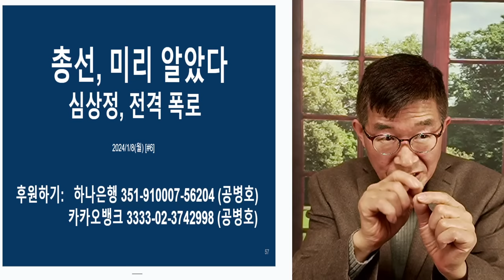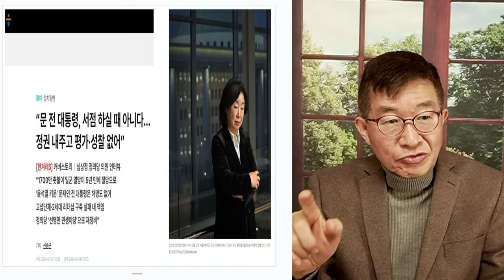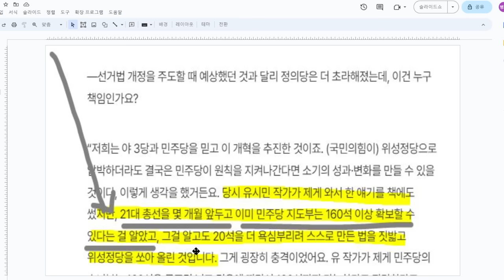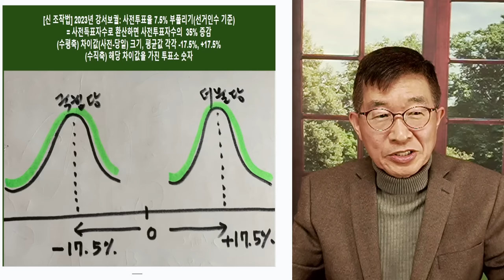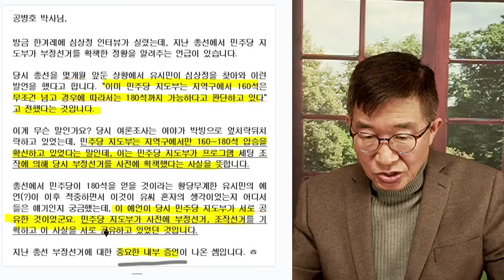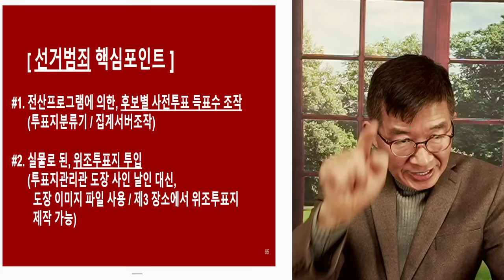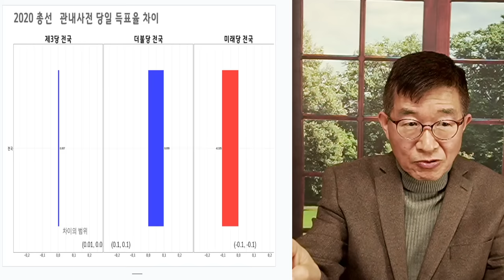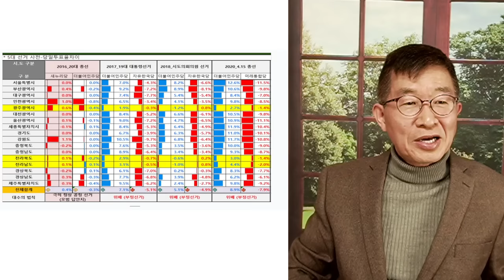심상정, 폭로 / "총선결과, 미리 알았다" / 더불어민주당 수뇌부, 몇 달 전에 미리 알았다 / 유시민 180석 전망, 사실이었다 [공병호TV]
Bitcoin : 3MTW849AkP2ftLeSK2teZHMmzLu7Z83s9U